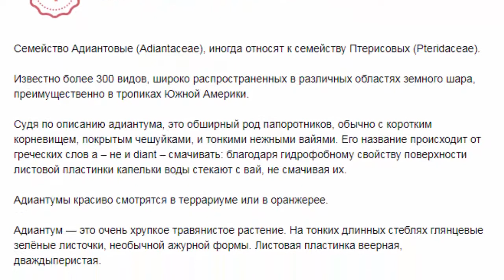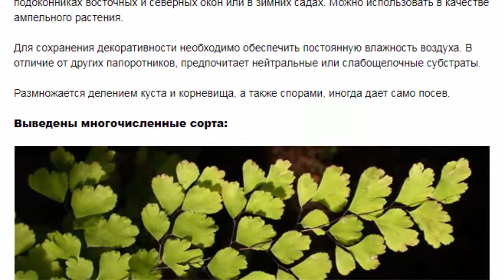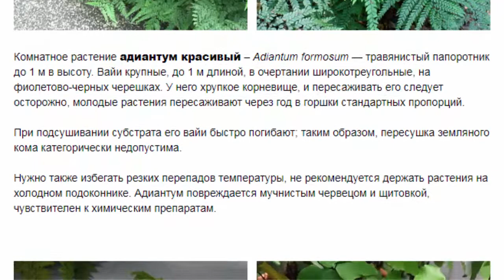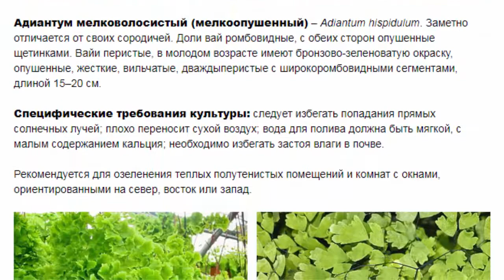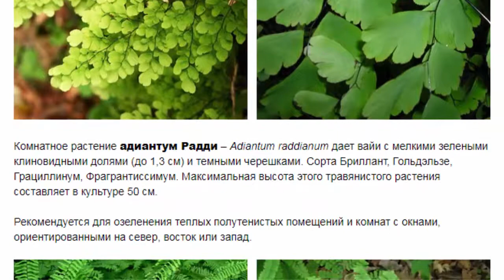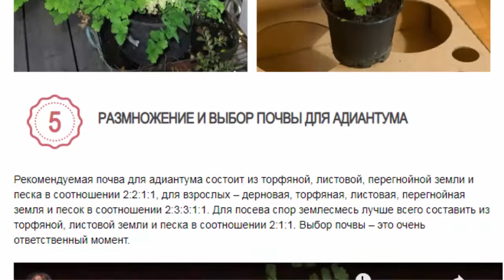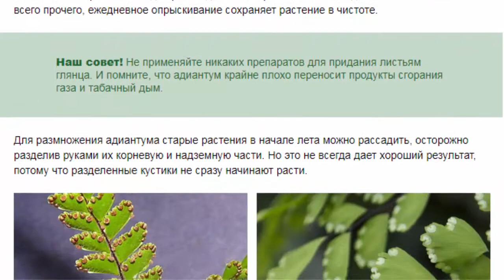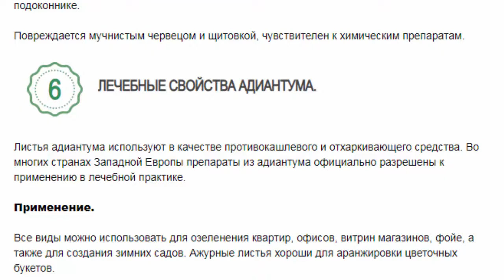ЦВЕТОК АДИАНТУМ ADIANTUM ВИДЫ, ФОТО И ПРАВИЛА УХОДА